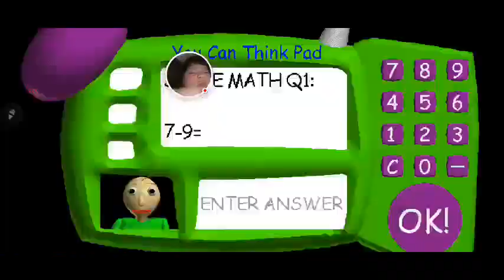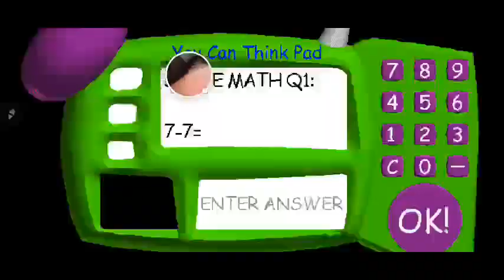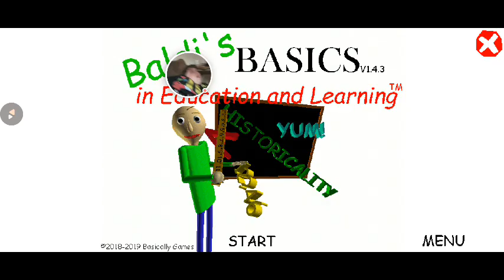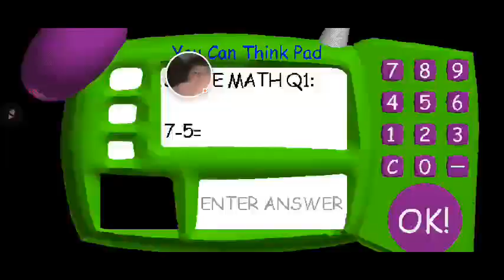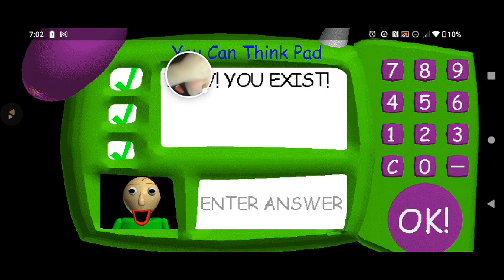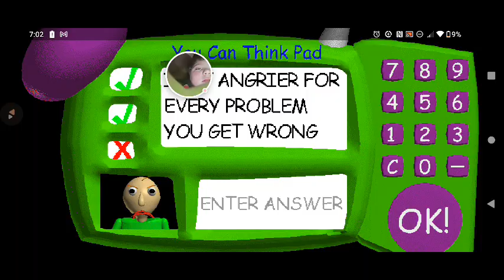Baldi's Basics Classic - 2023-06-23